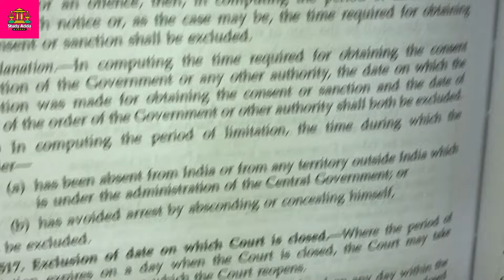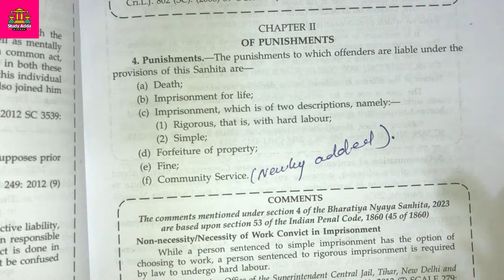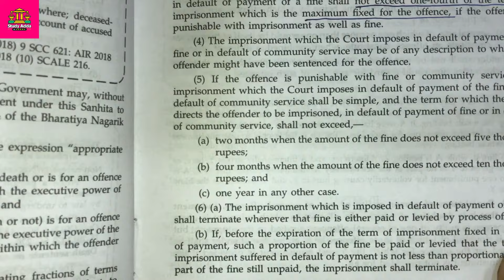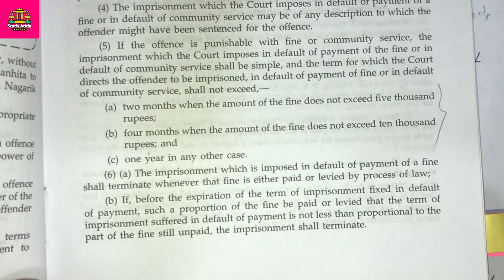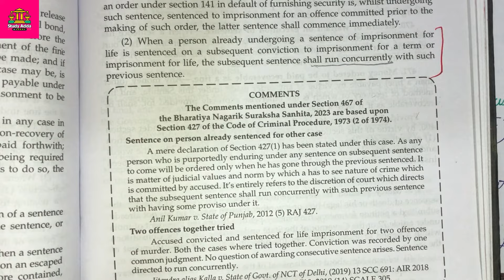Chapter 3 BNSS | Power of Courts | Section 21 to 29 of BNSS | CLAT, LLB & Judiciary Aspirants